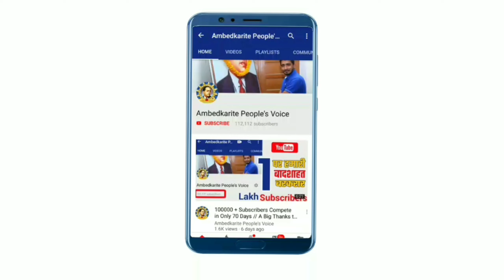सहारनपुर में बसपा के कार्यकर्ता सम्मेलन में उमडा भारी जनसैलाब | BSP | Mayawati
हमसे जुड़े -